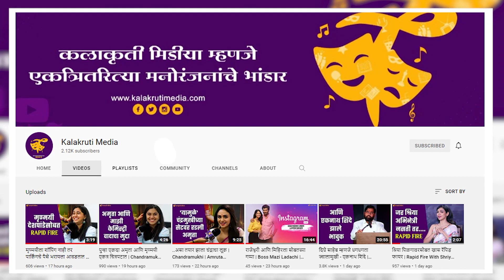gaurav shivali game'महाराष्ट्राची हास्यजत्रा' बद्दल कलाकारांनी व्यक्त केल्या भावना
'महाराष्ट्राची हास्यजत्रा'  हा शो प्रेक्षकांमध्ये तुफान‌ लोकप्रिय आहे. लवकरच या शोचं नवं पर्व १५ ऑगस्टपासून आपल्या भेटीला येत आहे. त्यानिमित्ताने गौरव मोरे, ओंकार राऊत, शनिवारी परब यांच्यासोबत एक धमाल खेळ!